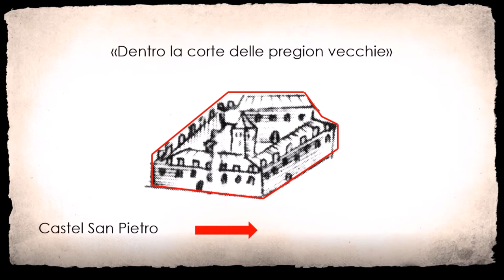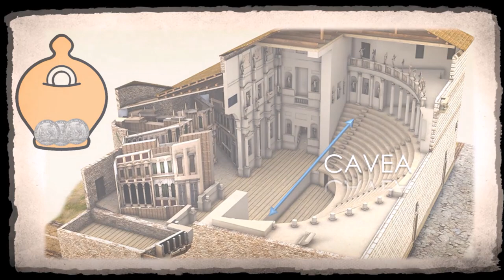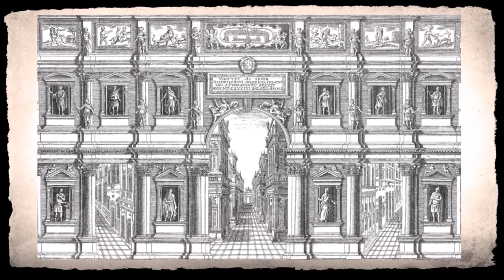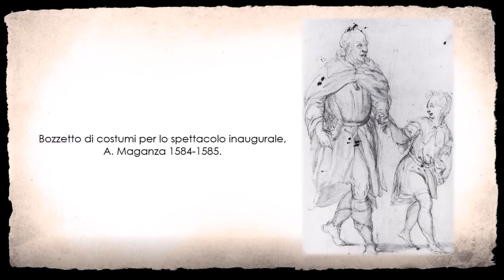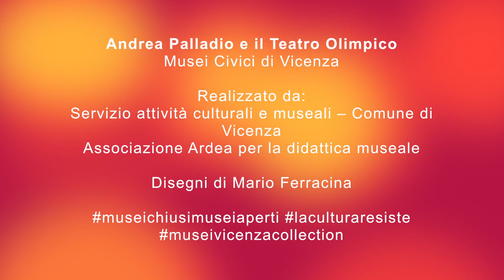museivicenzacollection 19: Andrea Palladio e il Teatro Olimpico - seconda parte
In questo video scopriremo tutti i segreti del Teatro Olimpico, il teatro coperto più antico del mondo, progettato nel 1580 da Andrea Palladio, e inaugurato nel 1585 con le straordinarie scenografie di Vincenzo Scamozzi.